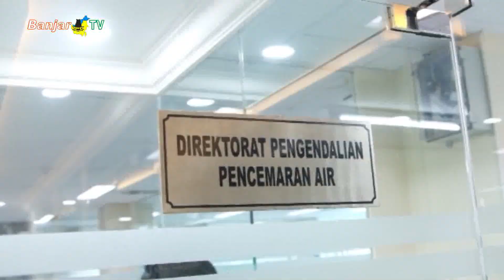AIR SUNGAI BARITO TERCEMAR KOMISI III KUNKER KE DITJEND KPPKL KEMEN KLHK JAKARTA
Menyusul adanya pencemaran dan kerusakan daerah aliran Sungai Barito, tepatnya di Kabupaten Barito Kuala, Komisi III kunjungi Direktorat Jenderal Pengendalian Pencemaran dan Kerusakan Lingkungan untuk mencari solusi dan berharap ada tindakan jelas terhadap perusahaan yang dinilai tidak taat aturan, khususnya pengguna aliran sungai.